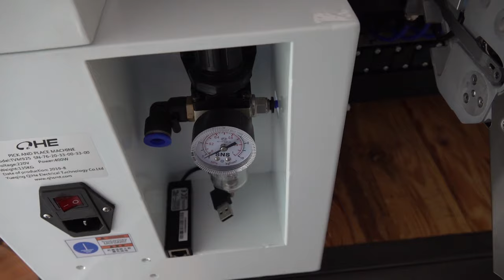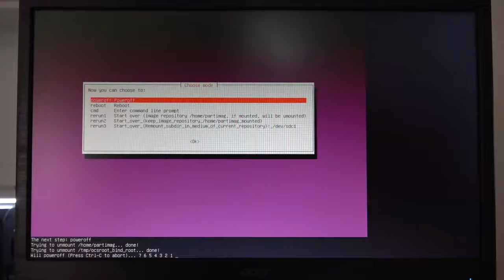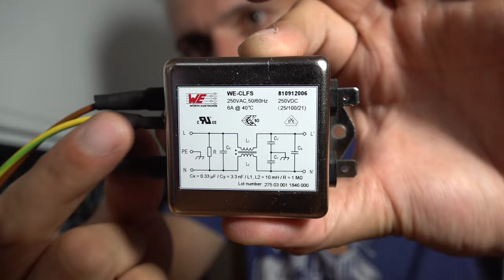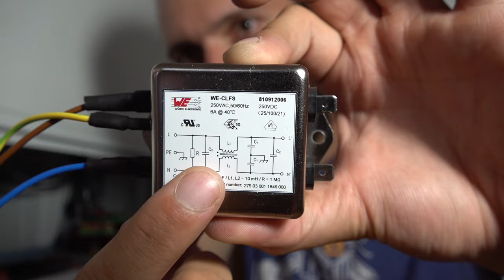🔨 Aufschrauben und optimieren 🔍 #006 Was wurde verbaut und was kann man verbessern?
eHaJo lässt sich von nichts abschrecken. Selbst die wirklich teure Bestückmaschine wird aufgeschraubt. Was wurde alles verbaut? Welche Elektronik steckt drin? Das seht ihr in diesem Video!
Und wenn wir sie schonmal auf haben, bauen wir noch schnell Netzwerk und einen Netzfilter ein...